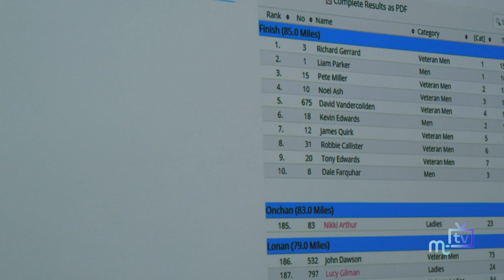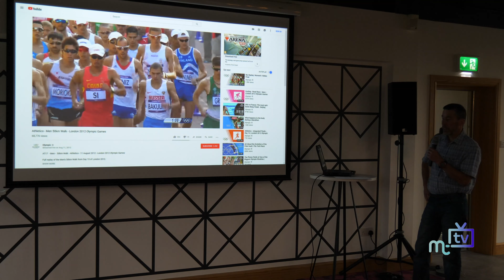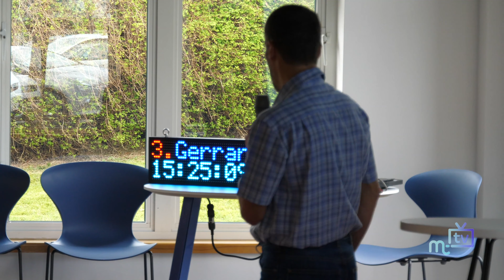MT Parish Walk 2019: Manx Timing Solutions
We talk to Graham Hughes from Manx Timing Solutions about the new electronic timing and television results service for this years MT Parish Walk.